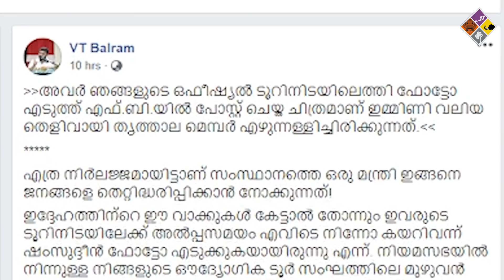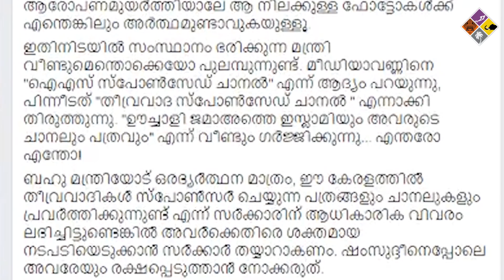ജലീലിനെതിരെ ഫേസ്ബുക്ക് പോസ്റ്റുമായി വിടി ബല്‍റാം എംഎല്‍എ